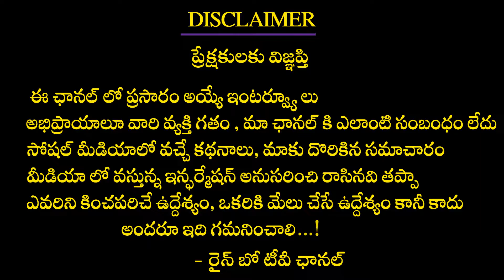వాగ్దేవి పాడిన ఆ పాటకి ఫ్యాన్ అయిపోయా || Telugu Indian Idol Singer Vaishnavi About Vagdevi Song